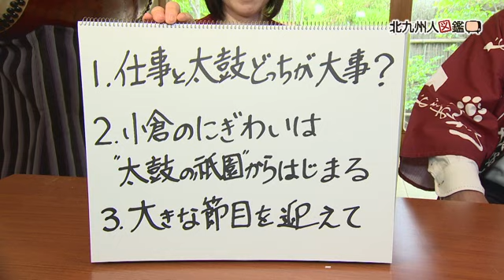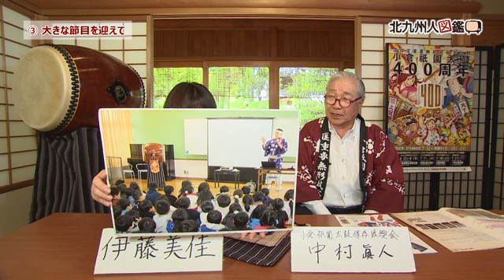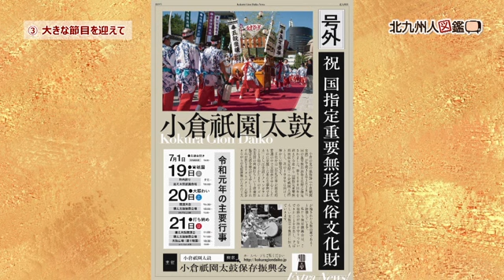北九州人図鑑 第55回 中村眞人さん（7/1放送）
平成17年から小倉祇園太鼓保存振興会の会長を務めている、中村眞人さんをゲストにお迎えします。
番組では、小倉で育った幼少時代のお話から、井筒屋で働いていた頃のエピソードなどを語っていただきました。
今年で400周年を迎える「小倉祇園太鼓」。中村会長が思う、小倉祇園太鼓の魅力や見どころとは？